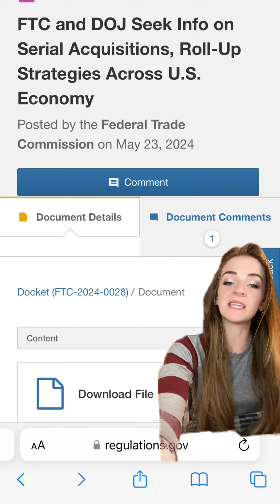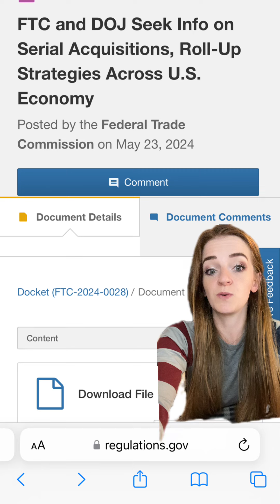FTC, DHHS, and the DOJ are finally opening an investigation into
FTC, DHHS, and the DOJ are finally opening an investigation into privateequity. This is coming